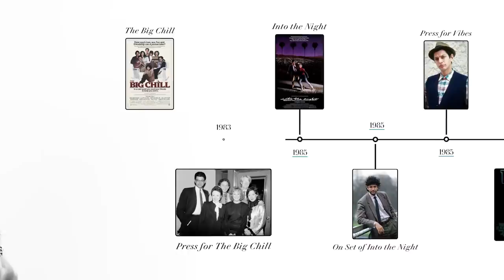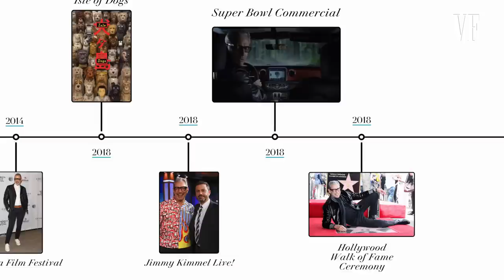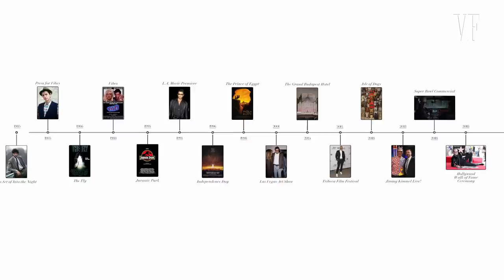Jeff Goldblum Breaks Down His Fashion Looks, from Jurassic Park to Jimmy Kimmel Live! | Vanity Fair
With a career spanning more than 40 years, actor Jeff Goldblum reflects on some of his most career defining looks such as his leather jacket from Jurassic Park and also reveals why he has stuck with glasses after all these years.